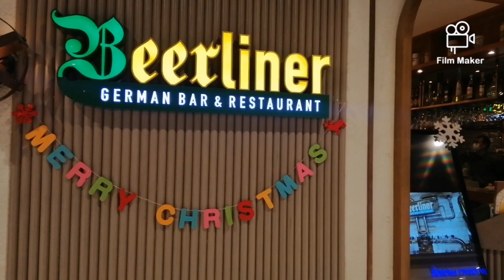Hong Kong: Christmas and New Year with friends | DeGeecuda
Celebrating special day with my friends in Hongkong.